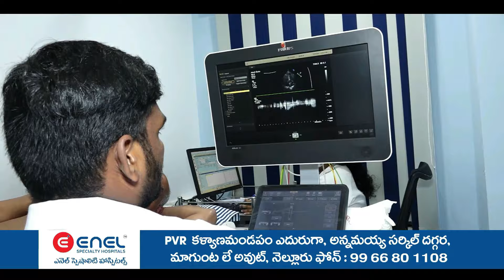నెల్లూరు జిల్లా...కోవూరు..వృద్ధ దంపతులపై వాలంటీర్ కత్తితో దాడికి యత్నం ..